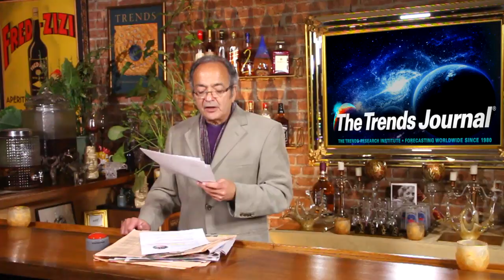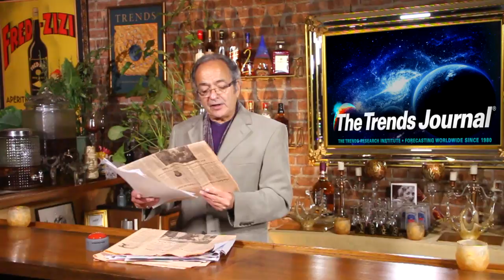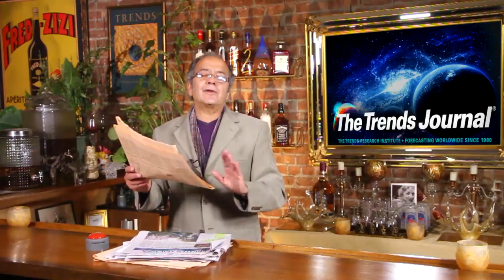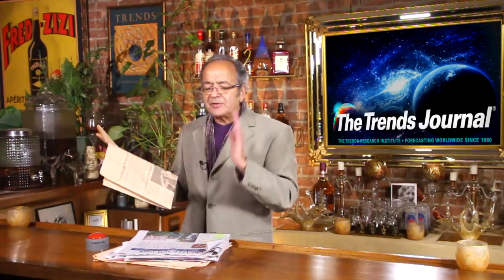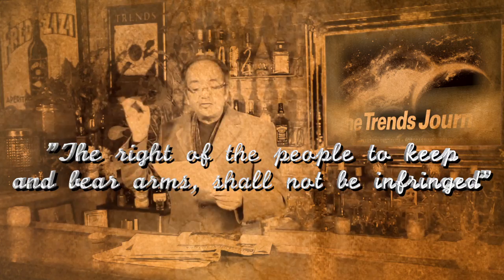Gerald Celente - Trends In The News - "Trend Tracking Tip: Read Between The Lines… Lies" - (12/4/15)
"A valuable Trend Tracking tip involving Janet Yellen releasing the US job numbers, “2015 is the biggest year ever for merger/acquisitions” & “an upstate Sheriff encourages licensed handgun owners to carry”."

Original release: December 4th, 2015